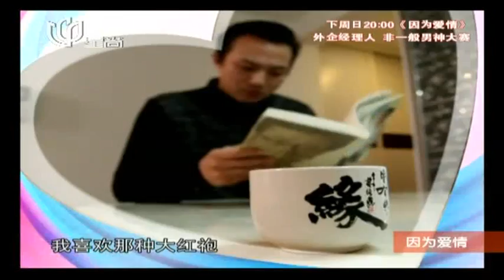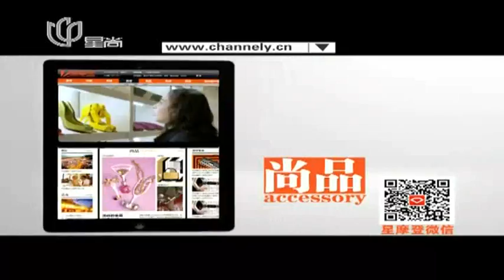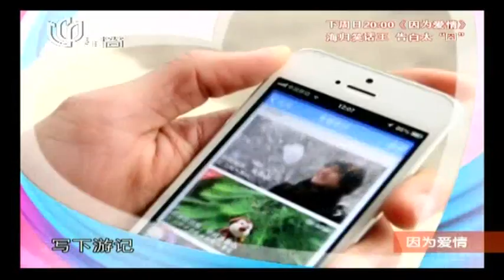相亲真人秀《因为爱情》20140309完整版